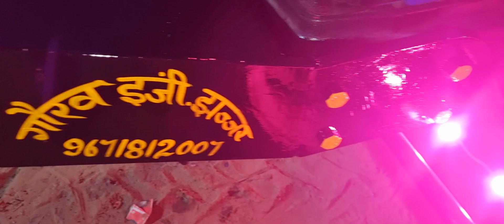New Holland 🇳🇱 5620 4x4 modified tractor 🚜 Bhamper Gaurav Engineering works 💪 jhajjar Haryana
gaurav welding works 💪 jhajjar Haryana 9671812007,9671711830

#4×4